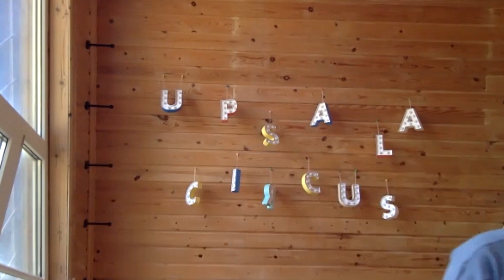Научись жонглировать 3-мя мячами за 2 недели!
Онлайн-курс по жонглированию для начинающих. Для тех, кто всегда мечтал жонглировать или искал инструмент для возможности быстро переключиться в течение рабочего дня.